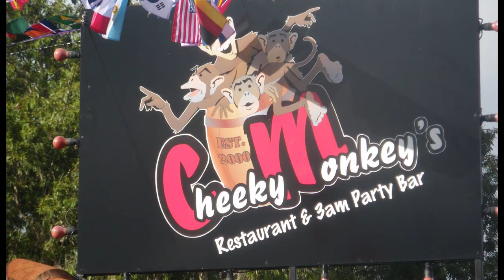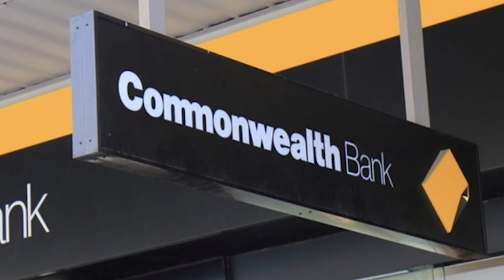Why Do So Many People Go Missing Around Byron Bay? - Theo Hayez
When i was traveling through australia back to sydney from cairns , me and some friends stopped off at byron bay...for people that aren't familiar with this place, It's a coastal town loved by pretty much anyone who goes there

this video took a while to make, and yus i know i mispronounced a name here, my friend told me when i showed him the video but it was too late

Or
Byron Bay Police: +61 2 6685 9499
Crime Stoppers (Anonymous): 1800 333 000